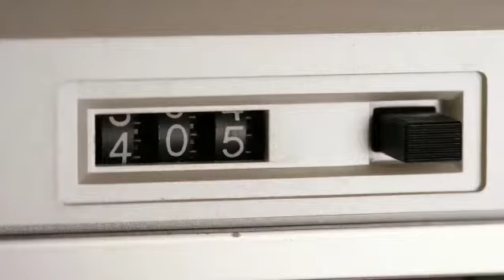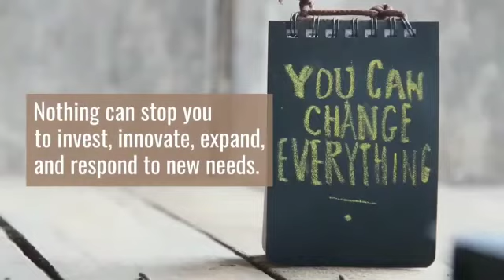"Systems Thinking for Strategic Initiatives" a virtual training program.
It is a necessity for ‘Systems Thinking’ and imperative to take ‘Strategic Initiatives’, especially during these challenging times. Are we equipped to look at the world allowing us to see how these interconnections between small pieces happen that come together to make a more complex whole?

COURSE COVERAGE

Developing mindsets required for Systems Thinking

‘Connecting the Dots’ – The Necessity, and the Techniques

Framework for Strategic Initiatives

This Virtual Learning Event is for professionals, entrepreneurs, intrapreneurs, and product leaders who want to take Strategic Initiatives.

ABOUT THE COACH

Naveen Lakkur is a serial entrepreneur turned Innovation coach. Naveen loves to inspire enterprises and entrepreneurs to innovate and guide them to grow in the right direction. In his professional career spanning 25+ years in the industry worldwide, he has co-founded several innovative companies. He has also been a catalyst for 250+ ideas to have become commercial realities.